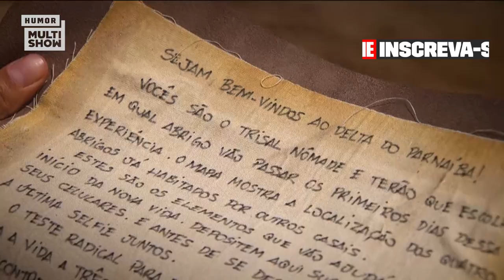Daylon e Lourenço DESISTEM, Camila se ESTRESSA com Tatiane e mais! 💥 | Se Sobreviver, Case!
Uma semana já deixou participantes com a cabeça fervilhando! Um exemplo disso foi a desistência de Daylon e Lourenço e a pouca paciência de Camila com Tatiane! 👀 Será que eles vão aguentar a barra?